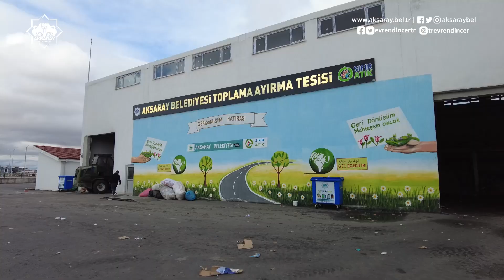Aksaray Belediyesi Toplama Ayırma Tesisi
A K S ❤️ R A Y